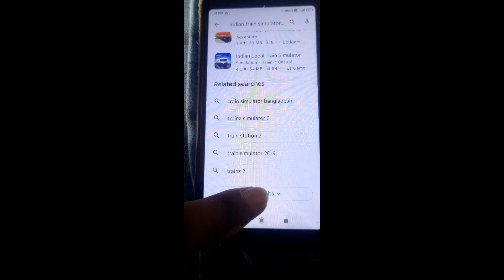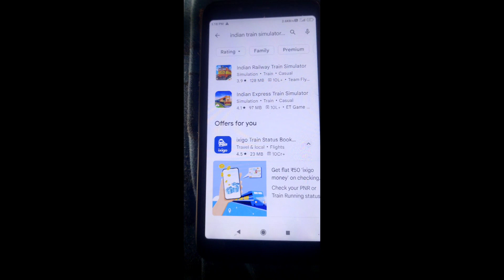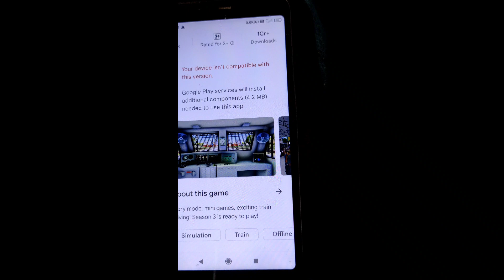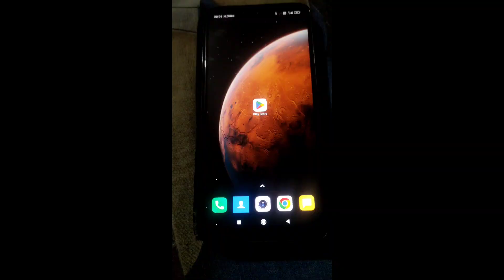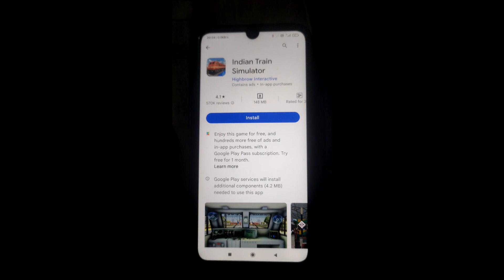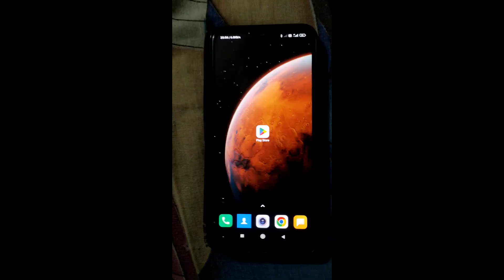Indian Train Simulator Highbrow Interactive New Public Update Released | With Proof 🧾|SumitGamer0642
Indian Train Simulator Highbrow Interactive New Public Update Released | New Update

How To Unlock All Trains In Indian Train Simulator Game | Indian Train Simulator Tips And Tricks!

Unbelievable! Indian Train Simulator

Indian Train Simulator Gameplay Video

indiantrainsimulator
indianrailway
indiantrain
simulator
simulatorgame
simulationgame
viral
train
trainsimulator
parallelrace
trainparallelrace
trainrace
indiantrainrace
viralvideo
androidgame
androidgames
traingame
traingames

Unveiling the Insane Challenges

Sumit0642

Friends.

Ummeed Hai Aap Sabhi ko ye video pasand aaya hoga

agr aap sabhi ko ye video pasand aata hai So Please Don't Forgot To.

अगर आपको वीडियो पसंद आए तो लाइक करके चैनल को सब्सक्राइब कर लें और बगल में दिए बेल आइकॉन को क्लिक करके ऑल नोटिफिकेशन पर सेट कर लें जिससे आपको हमारे चैनल और वीडियो से जुड़ी नोटिफिकेशन सबसे पहले मिल सकेगी ।

वीडियो और चैनल से जुड़ी कोई भी संदेश को हम तक पहुंचाने के लिए नीचे दिए कॉमेंट बॉक्स में अपना सन्देश लिख कर हमें भेज सकते हैं।

वीडियो और चैनल पसंद आए तो अपने प्रियजनों के साथ भी शेयर करना ना भूलें

Mere Sahayak Hanthiyaar .

                -:Mobile :-
Moto G5 S Plus
Samsung On 7
Redmi S 2

WiFi Network Adapter

HDMI Cable

Graphic Card

Dongle Bluetooth Receiver for PC

CPU Fan